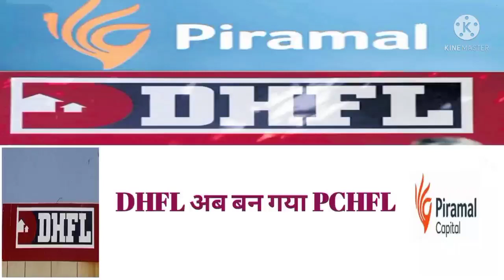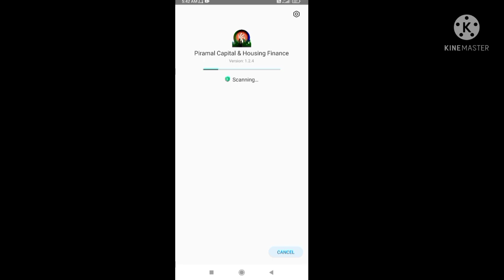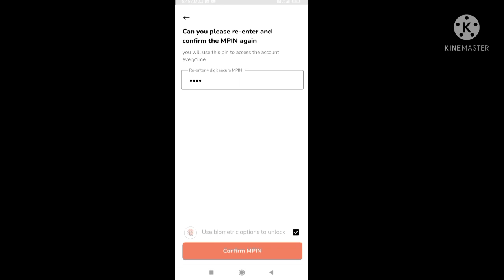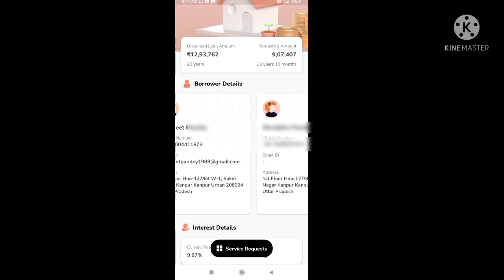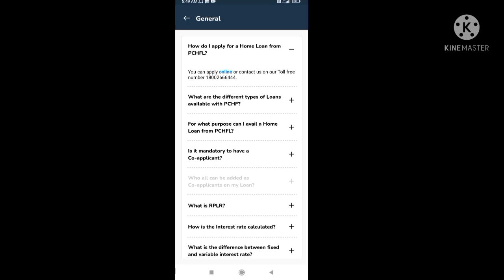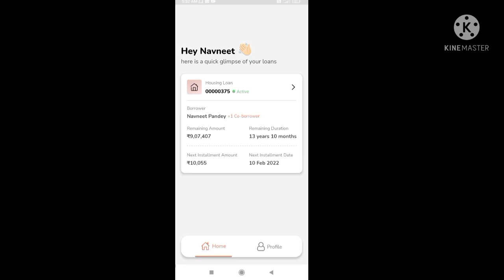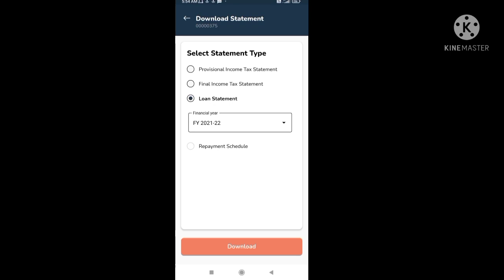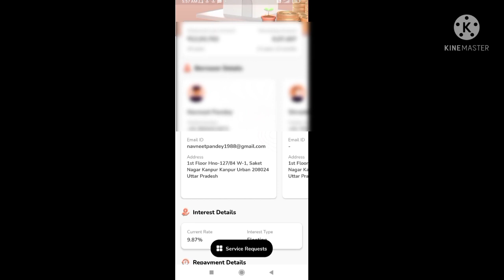DHFL new name is Piramal capil(PCHFL).ON piramal app watch dhfl home loan statement,tax certificat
dhfl की पूरी जानकारी अब piramal की app से ले.
dhfl home loan statement, tax certificate, amortization schedule etc सब की जानकारी piramal के app से
dhfl customer can take support from piramal app